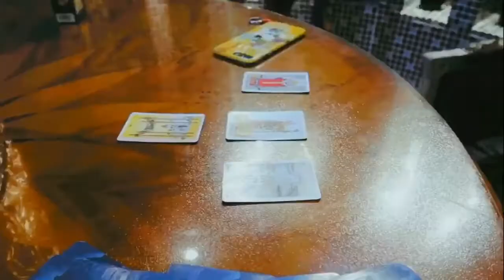VLOG－跟我过一天｜一天的工作和生活日常｜Daily Vlog｜带你们去看王俊凯，迪丽热巴｜电影首映礼｜塔罗牌占卜